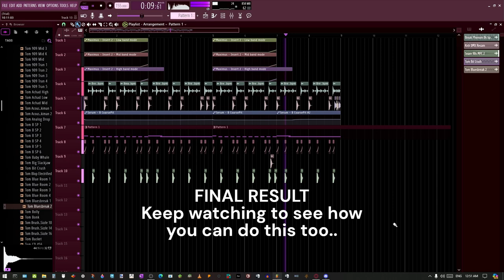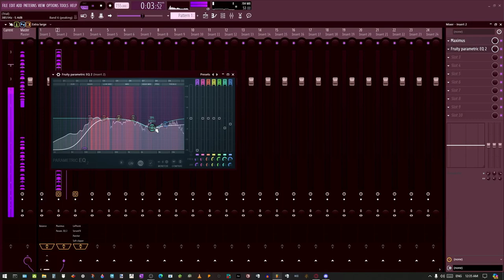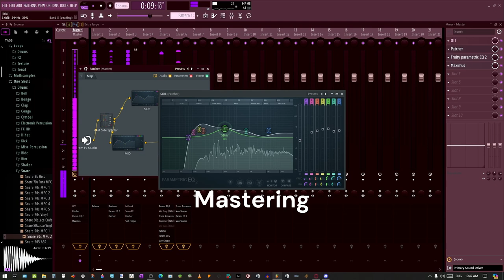HOW TO DRUM & BASS (In 3 minutes or less)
The beginning steps to create professional level D&B (take this with a grain of salt, I don't often make this genre)

0:14 - Starting a beat
0:18 - Spicing up the drums
0:30 - Variation
0:37 - SOUND DESIGN TIME
0:50 - Extra bass tips
1:00 - Bass processing and effects
1:04 - Making a MIDI pattern
1:09 - More automation
1:20 - Getting better drums
1:30 - Sidechain (with methods/techniques)
1:36 - Replacing the kick and snare with better ones
1:49 - Careful slicing and chopping
1:54 - The final drum pattern
1:59 - Mastering
2:07 - THE FINAL RESULT